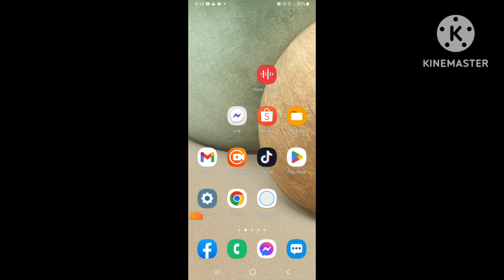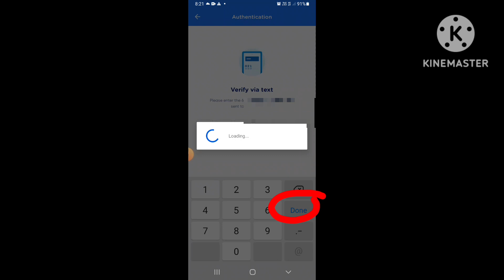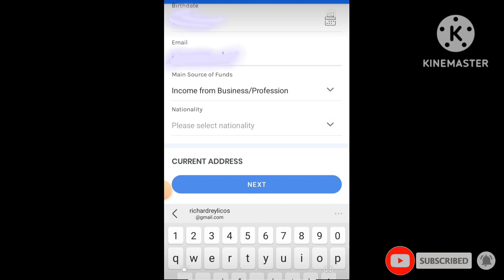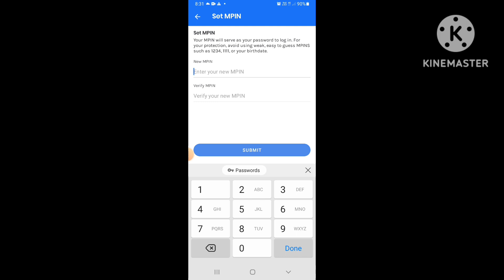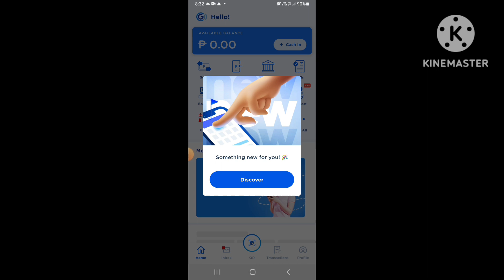Paano Gumawa ng GCash Account / How to Register and Create GCash Account 2023 Step by Step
In this video i will share to you on how to create or register gcash account step by step 2023.

I hope you like this tutorial video.

how to create gcash account, how to register on gcash account, gcash, gcash account, gcash app, paano gumawa ng gcash account, paano gumawa ng gcash account 2023